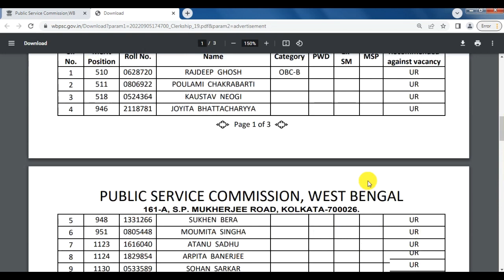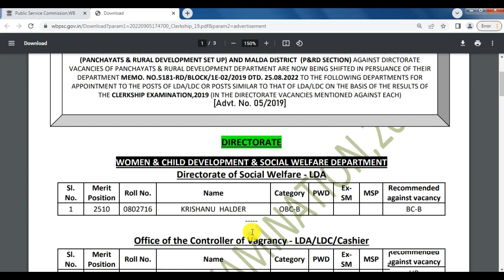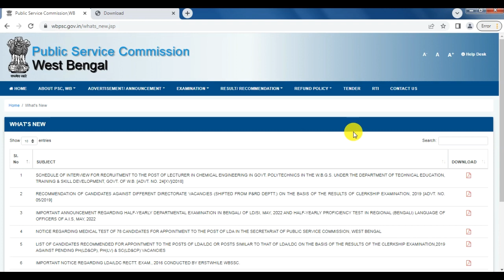wbpsc new announcement, wbpsc clerkship new update, wbpsc clerkship latest update, wbpsc ckerkship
RECOMMENDATION OF CANDIDATES AGAINST DIFFERENT DIRECTORATE VACANCIES (SHIFTED FROM P&RD DEPTT.) ON THE BASIS OF THE RESULTS OF CLERKSHIP EXAMINATION, 2019 [ADVT. NO. 05/2019]

Topic covered:
wbpsc recommended list